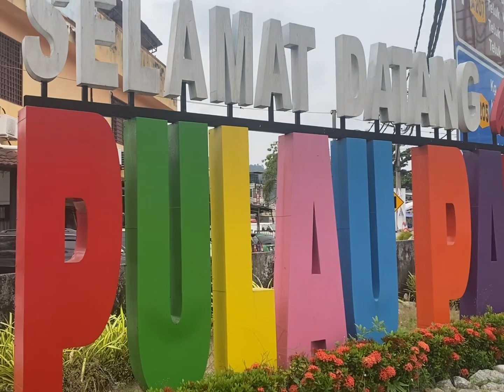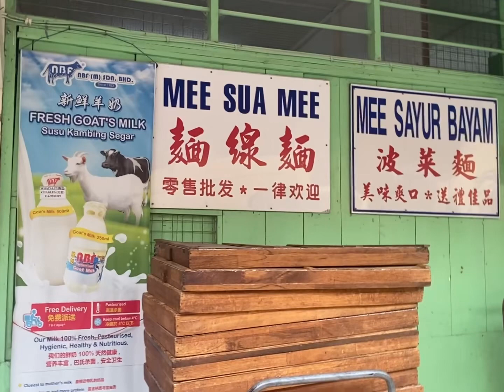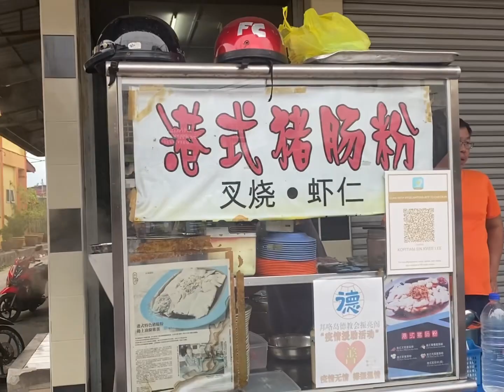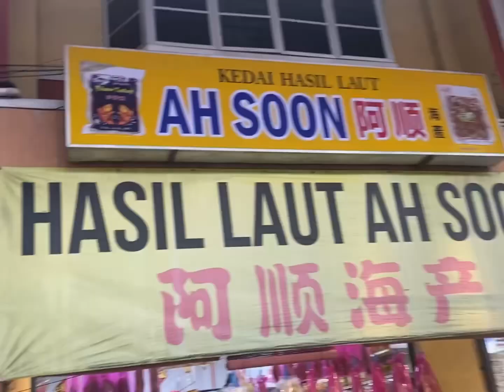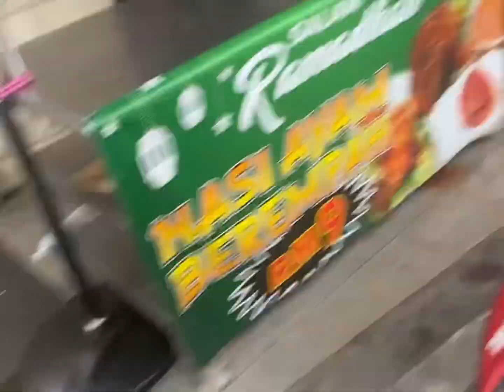Pangkor VLOG 15 | strolling along old town